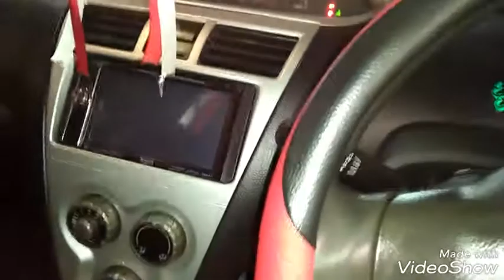Atasi Mobil Susah di Stater atau Tidak Bertenaga